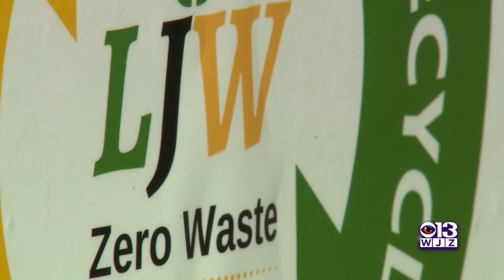Community Cleaned Up In West Baltimore Saturday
Hundreds of volunteers turned out Saturday to participate in a community-wide cleanup in west Baltimore.